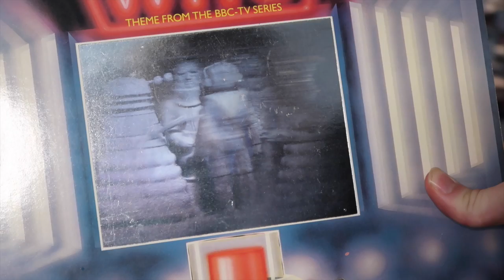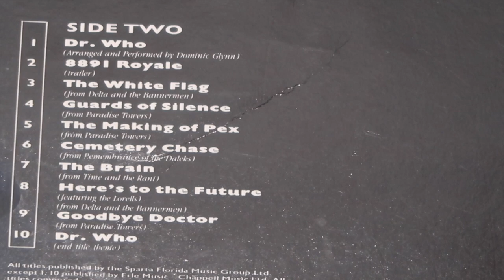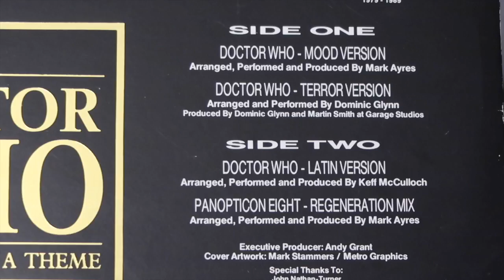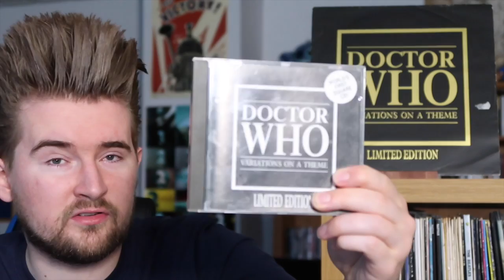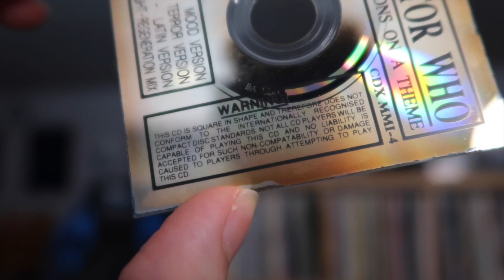A SQUARE CD?! | WEIRD WHO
Time for some more Weird Who!

This time from the Whoniverse, I take a look at a music release from 1989, just as the original TV series was about to be taken off air. And this release has some cool remixes, but is on... a square CD?!

With Thanks To Our Patrons:

- Daniel Davies
- Red Dan

Directors
- Kieran Harkins

Producers
- Joseph 'Gerkuman' Adams